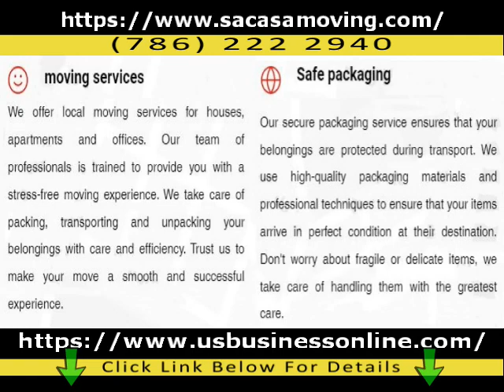Sacasa Moving / Reliable Local Moving Services In Miami FL 33160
learn more about Reliable Local Moving Services in Miami FL 33160,

The video is all about Reliable Local Moving Services in Miami FL 33160 information but also try to cover the following subject:

 Something I saw when I was searching for info on Reliable Local Moving Services in Miami FL 33160 was the absence of pertinent information.
Reliable Local Moving Services in Miami FL 33160 however is an subject that I know something about. This video for that reason should matter and of interest to you.
Follow our video clips concerning Reliable Local Moving Services in Miami FL 33160 and also other comparable subjects on

Now that you have actually watched our YT video regarding Reliable Local Moving Services in Miami FL 33160 did it helped?
Please like the YouTube video to assist other individuals looking for Professional Moving Services in Miami FL 33160 or Affordable Dispatching in Miami FL 33160 :)